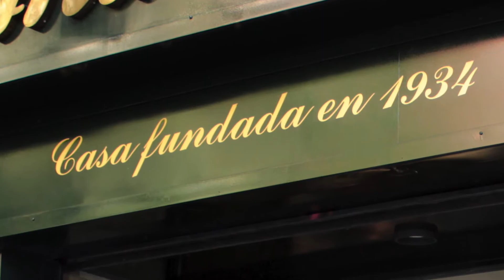El Manolo, cocina sin trampa ni cartón - Amos de Casa (Onda Madrid) - 28/12/17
“Nos esforzamos por mantener un legado. Cocina sin trampa ni cartón frente a la escasamente entendida cocina de vanguardia”. Palabra de José Ramón Rodríguez, tercera generación al frente de una leyenda viva: Manolo Restaurante.

Premio Nacional de Hostelería 2017 de la Federación Española de Hosteleria y Restauración (FEHR) en la categoría 'Empresa hostelera comprometida con la calidad'. "La cocina tradicional basada en la calidad de sus materias primas es su seña de identidad", reconoce la FEHR.

Fundado en 1934, ostenta la Q de calidad del Instituto para la Calidad Turística Española. Visitan el estudio de Amos de Casa José Ramón Rodríguez y el jefe de cocina Manuel Besteiro. Una entrevista de Pedro Caballero y Toni Mimbrero.

El secreto de los callos

Baluarte de la cocina casera tradicional de influencias castizas y gallegas, las recetas del Manolo se transmiten durante cuatro generaciones. Cocido madrileño, pulpo a la gallega, calamares en su tinta... El punto de sus clásicos sigue siendo inconfundible al paladar.

La receta de sus callos a la madrileña no ha variado desde que la cocinara por primera vez hace 83 años Josefa Queizán, la abuela de José Ramón Rodríguez. Su clave está en la proporción entre toallita, pata y morro: 12, cuatro y dos.